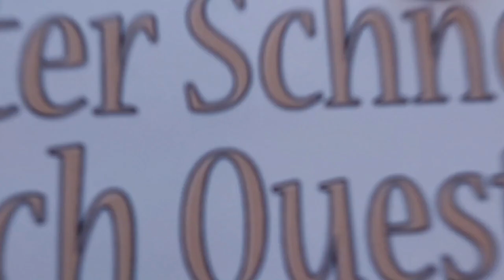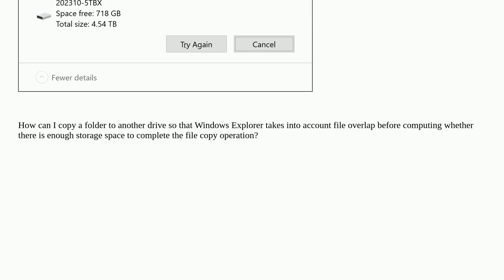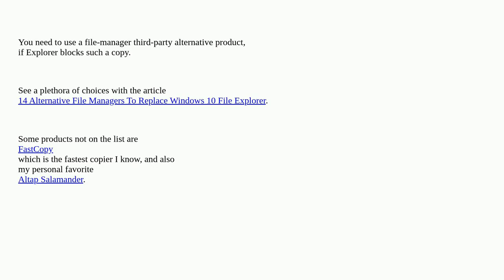How can I copy a folder so that Windows Explorer takes into account file overlap before computing...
How can I copy a folder so that Windows Explorer takes into account file overlap before computing if there's enough storage space to copy the files?

A special thanks goes out to the community

  windows-10 windows-explorer copy file-transfer